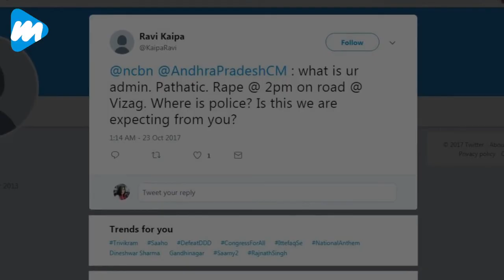Drunk Man Raped Woman in Broad Daylight Near Railway Station in Vizag | Auto Driver Record the Video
Woman Raped in Broad Daylight on Footpath by a 20 Year Old Drunk Man Near Busy Railway Station in Vizag | Onlookers Walk | Crime Viral News